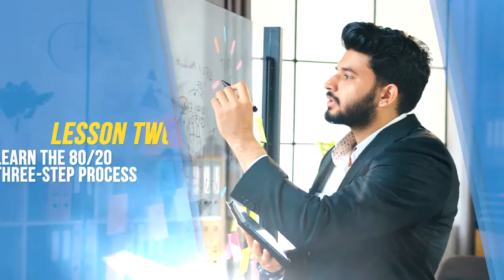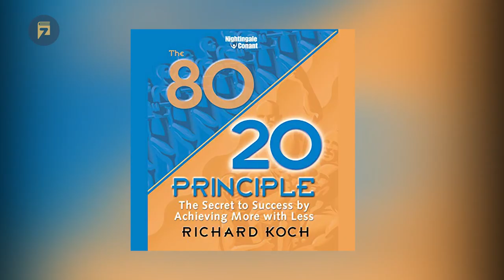LIVING THE 80 20 WAY (by Richard Konch) Top 7 Lessons | Book Summary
Imagine working for just two days a week but gain better results and income than you do when working a full week. Imagine finding a simple yet efficient solution to your problems that can help you earn money, make a living, find success, and even find fulfillment and happiness. Doesn’t it sound too good to be true? Well, it’s not. What if I told you that your life could be transformed by following the 80/20 way? You can expect a real change in your life by doing less when you follow the 80/20 method. The 80/20 Way can be applied to anyone willing to make a change. There is no longer a need to be a big-time business executive to understand or apply the 80/20 way to your life. Richard Koch in his book Living the 80/20 Way shows you how to apply less is more and more is less to yourself, relationships, work and success, money, and generally a good life, and will help you develop a personal action plan to transform your life.

Here are the top seven lessons from Richard Konch’s book, Living the 80/20 way:

0:00 - Introduction
0:57 - Lesson 1
2:04 - Lesson 2
2:42 - Lesson 3
3:23 - Lesson 4
3:43 - Lesson 5
3:58 - Lesson 6
4:19 - Lesson 7
4:37 - Conclusion